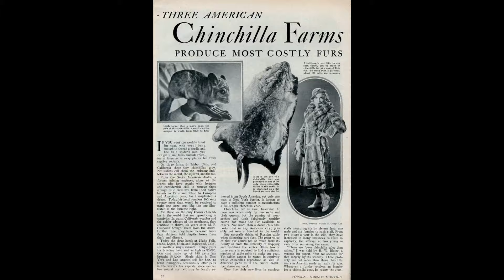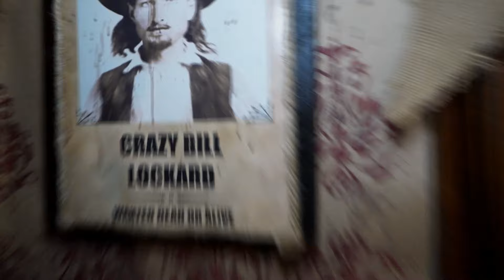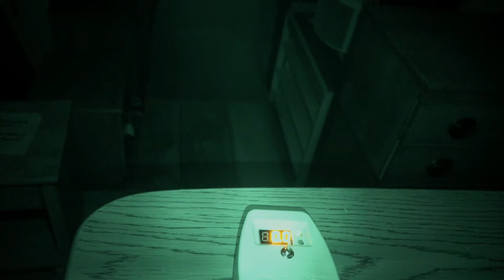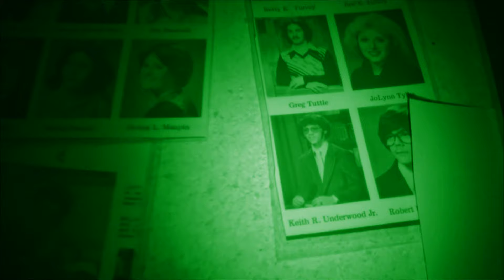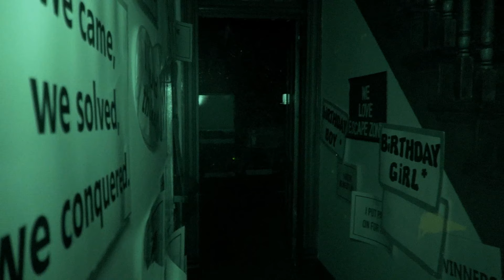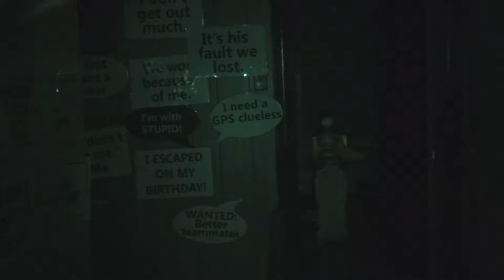This Place Is SO SCARY Paranormal Nightmare S11E2